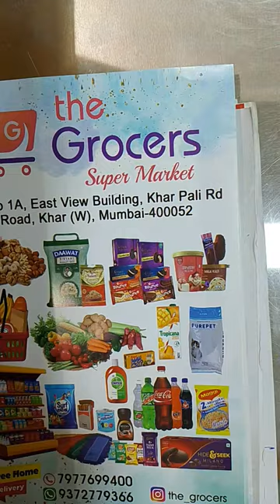The Grocers supermarket khar west East view building Pali road 4th road Mumbai